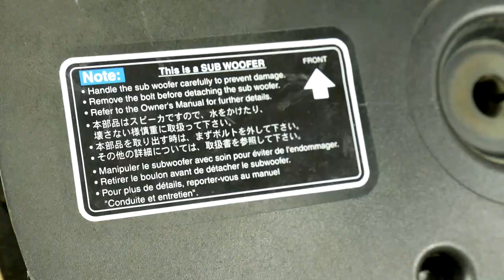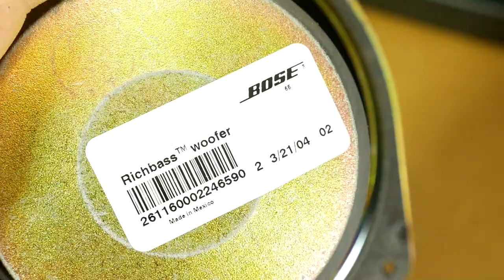Bose car stock subwoofer disassembly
Look inside Mazda 6 Bose car stock active subwoofer disassembly - What's Inside car subwoofer? How to disassembly & assembly The Bose stock subwoofer - just teardown it. This Bose sub use Richbass woofer speaker driver and the Bose 133524 transistors. Next time we upload this Bose Richbass subwoofer bass excursion test. This kind of subwoofer use in a lot of car's.

[-] Hазвание видео RU: ЧТО ВНУТРИ Активный сабвуфер Bose Richbass - Автомобильный сабвуфер Заглянуть внутрь